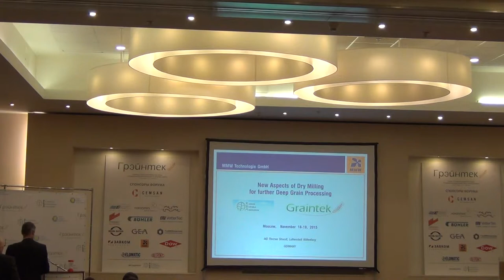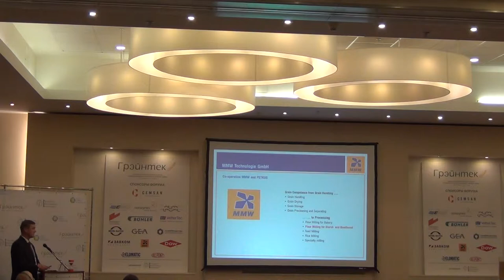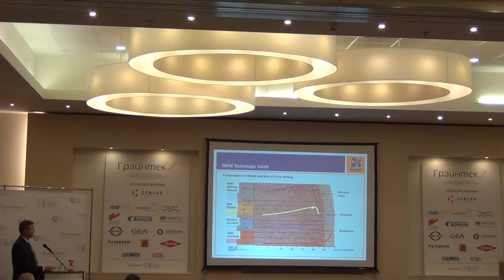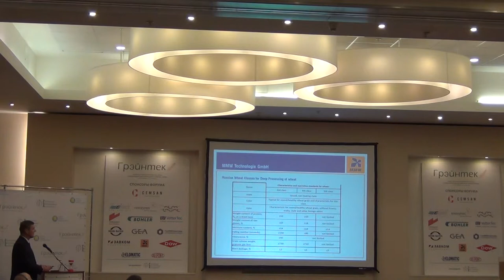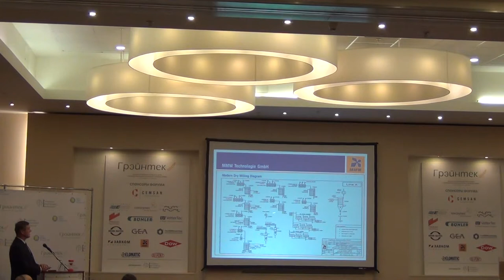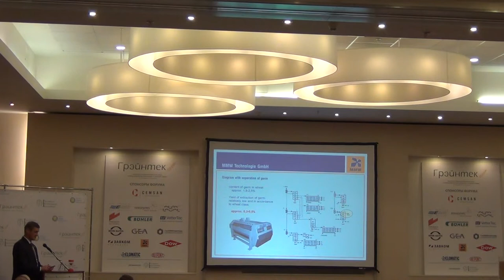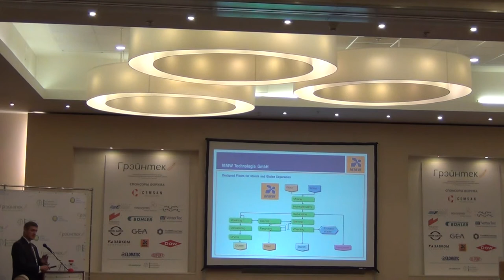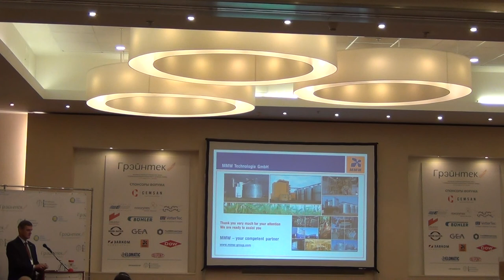2 1 MMW